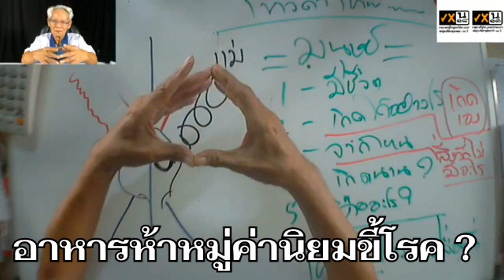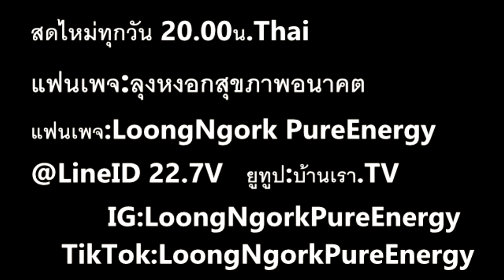อาหารห้าหมู่ค่านิยมสร้างขี้โรค ? I PasaLoongNgorkKikkok I 290863 I 24Hrs